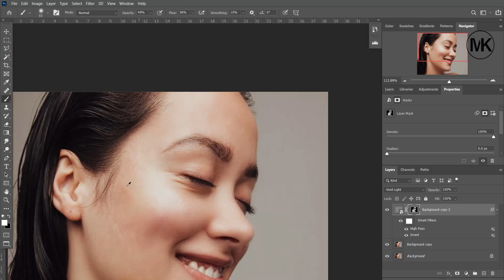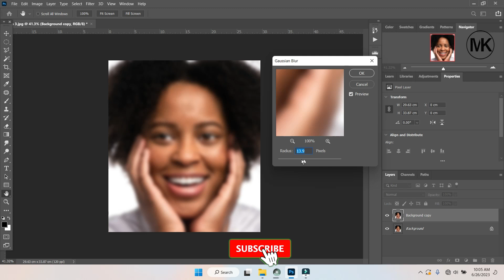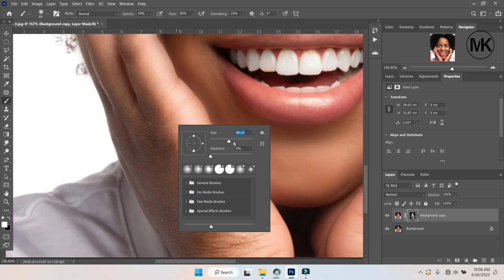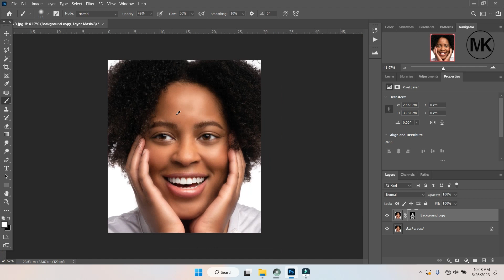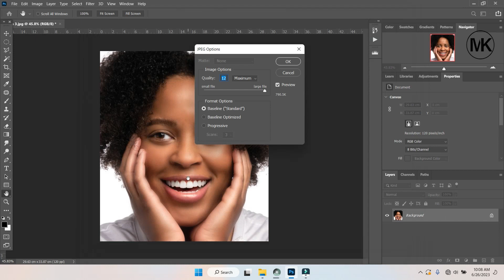Adobe Photoshop Face Retouch In 2 Min Tutorial In Amharic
መክ ቪዲዮ ፕሮዳክሽን በኢትዮጵያ ያሉ የተለያዩ ከተሞችን፣ ታሪካዊ ቦታዎችን፣ አስተማሪ ቪዲዮችን፣ አጫጭር ቪዲዮዎች ፣ መዝናኛ እንዲሁም የተለያዩ ቪዲዮችን ያቀርብላችሁል፡፡ ላይክ ሼር በማድረግ ቤተሰብ ይሁኑ!!
Mek Video Productions provides you with various cities, short videos, historical sites, educational videos, entertainment and various videos in Ethiopia. Be a family by liking and sharing !!